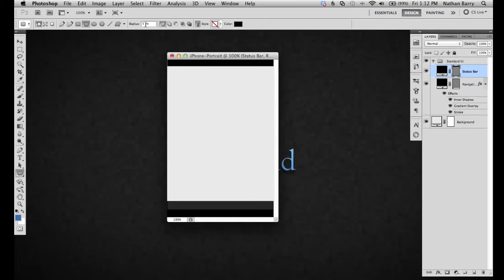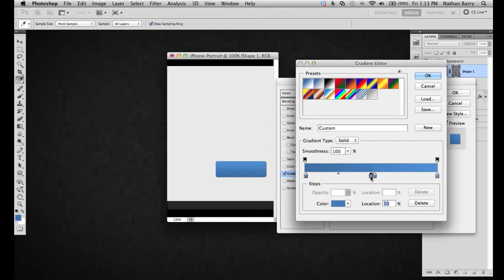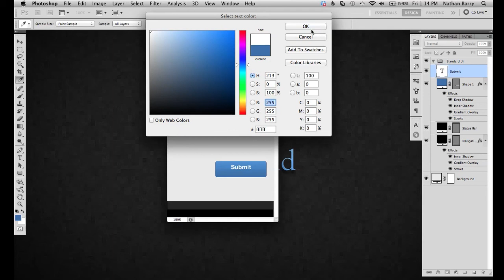Designing a Primary Form Button in Photoshop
To learn more about designing iOS applications read The App Design Handbook